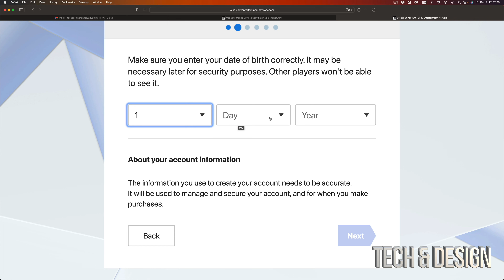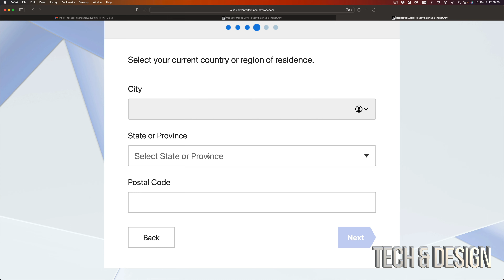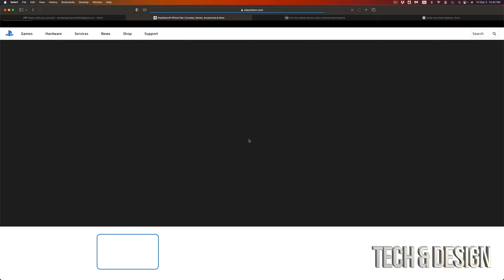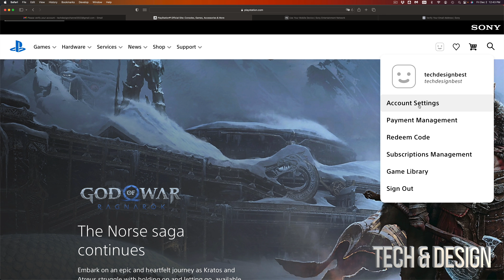How to get a PS5 account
Create PlayStation 5 account